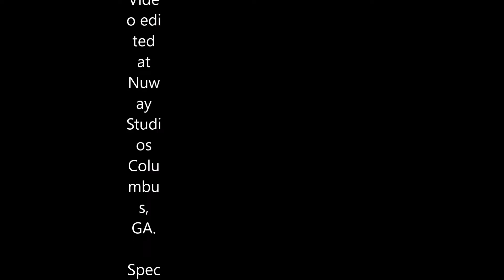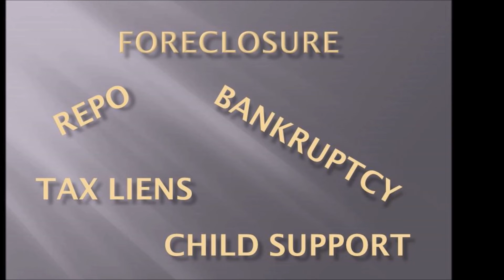High School Football Spencer Greenwave vs Jordan Red Jackets (HC) 2022